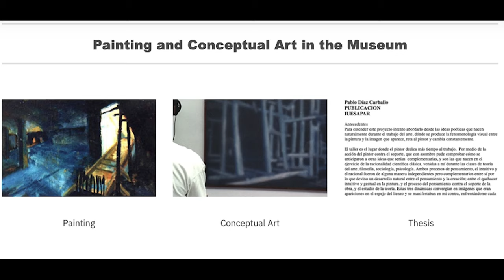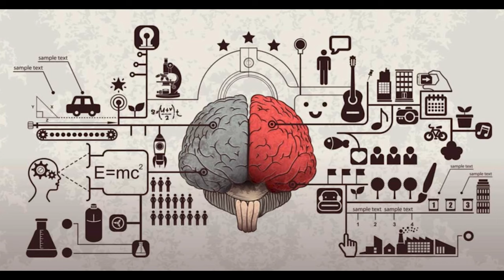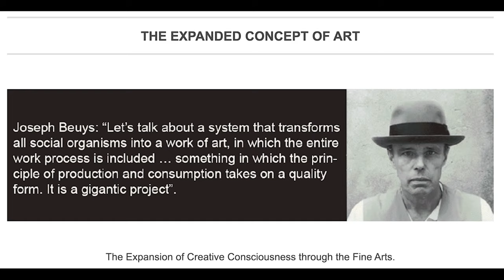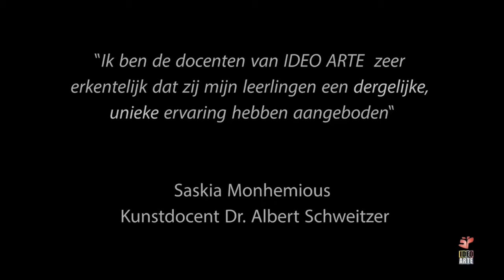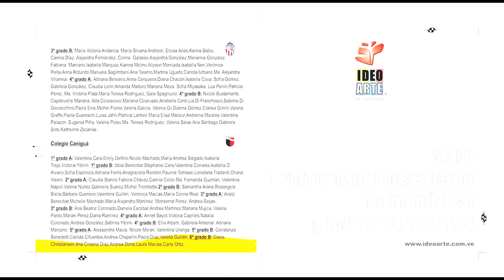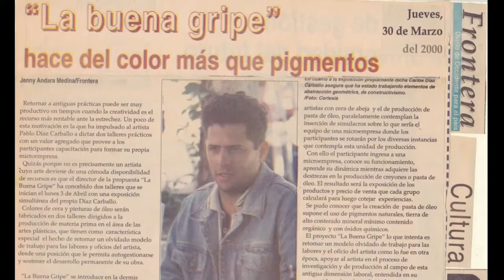The House of the mind - Pablo Diaz Carballo